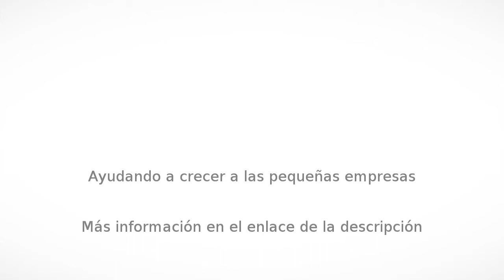Obras en Guadalupe - DS Servicios Profesionales - InfoIsInfo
DS Servicios Profesionales, Obras en Guadalupe. Más Información

Obra negra y acabados de albañilería.
Fabricación de oficinas. Muros y bardas.( abase de blocks o tablaroca )Banquetas, firmes, canales, taludes, etc.
Reparación de pisos industriales.
Fabricación y montajes de estructuras pesadas y ligeras.
Fabricación de escaleras y barandales metálicos.
Mantenimiento preventivo en estructuras.
Aplicación de pinturas primario y acabados en estructuras.
Aplicación de pinturas en paredes en vinílicas y esmaltes.
Laminación de techos con lámina galvanizada o acrílica.
Bajantes pluviales y canalización.
aplicacion de impermeabilizantes